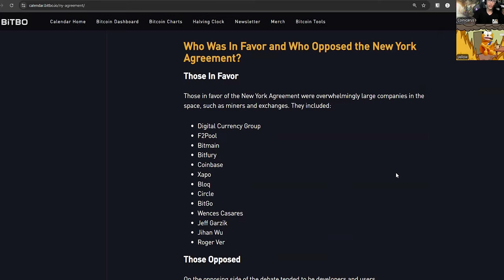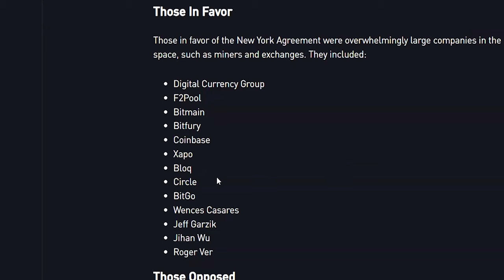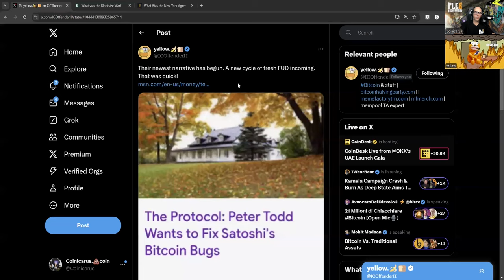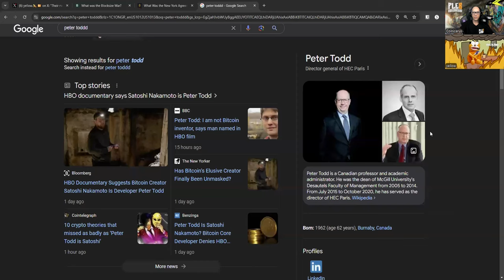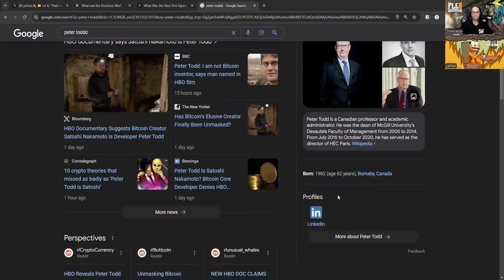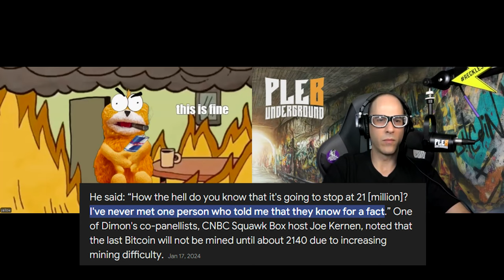Bitcoins New FUD Cycle Just Started!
Timestamps:
00:00 - Intro
01:01 - Bitcoins new Narrative
03:30 - Tail emissions critical now?
04:08 - 21 million over everything also blocksize war recap
05:43 - Who supported the blocksize increase?
07:28 - Remembering the blocksize war and what we thought was going on
10:00 - Narratives were changing and sides were being picked and most noobs were lost
11:33 - New Narrative, New Satoshi, same old FUD
15:54 - Jamie Dimons cryptic comments was it foreshadowing?